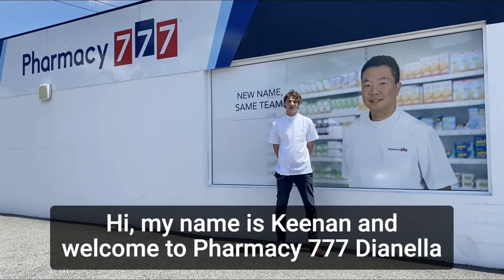Pharmacy 777 | Dianella | Christmas Gift Appeal | Path of Hope 🎄